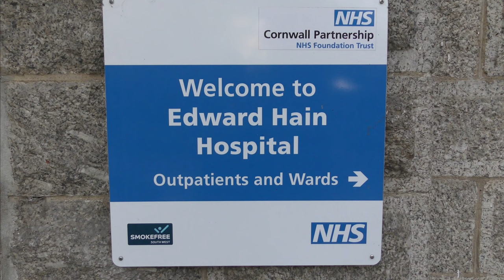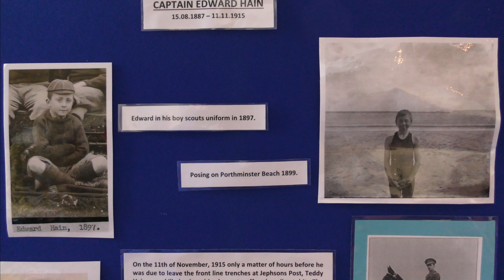EDWARD HAIN COMMUNITY PROJECT FUNDRAISER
Feast Monday 2022 saw The League of Friends of the Former Edward Hain Memorial Hospital launch its fundraising campaign to save the hospital building for the town. If successful, the intention is to create a Health & Wellbeing Centre for the St Ives civic parish.  Details of upcoming events can be found on the EDWARD HAIN COMMUNITY PROJECT Facebook page.

Over 500 St IVES videos and here in more manageable chunks